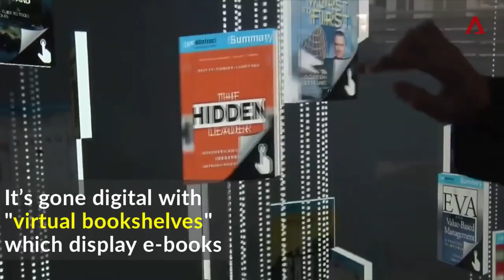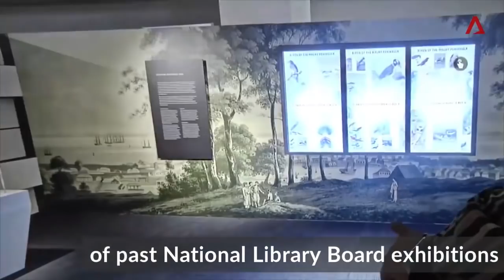Sneak peek: Yishun library to reopen after 1 year revamp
After being closed for about a year for a revamp, the Yishun library will reopen on Saturday (Feb 3) with a refreshed look, new features and learning spaces for all ages.